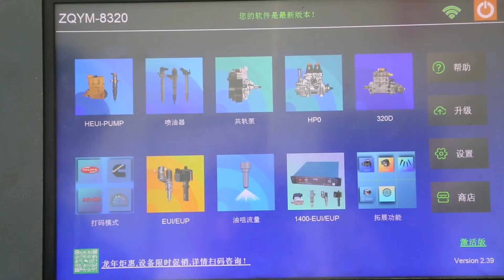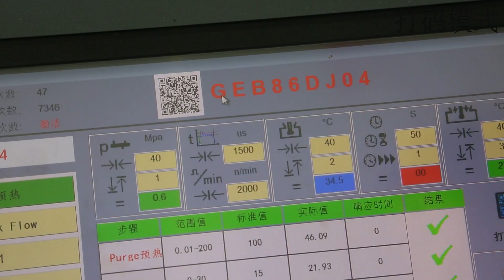Cummins injector coding generate by ZQYM Test Bench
4307475
5491515
5572006
5491531
5491661
5686232
5571980
4359204
4327072
2872331
2872544
4326959
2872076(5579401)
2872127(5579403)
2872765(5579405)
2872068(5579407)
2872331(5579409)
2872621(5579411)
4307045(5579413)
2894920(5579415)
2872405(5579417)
2872405NX/PX
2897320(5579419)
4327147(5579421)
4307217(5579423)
4954927
5572354
4954927
1846350/4954647
4307452
2872284
2804331
2872866
5572336
5461710
2897414
5491721/5594305
5663621
5491352
5491913
5527306
5698372
5698374
6387341
2086663/575177/1933613/2031836/1881565/1874425/1858985
2036181
2264458
2057401/574423
2419679/574428
2029622/575178
2031835/575176/1933612
1881564//1874424/1858986/1798797
2030519/574422/1916167
2402509
2488244/574232
2419680/574429

Zhongqiang Yaming Machinery Equipment Co., LTD Technical guidance videos for customers.